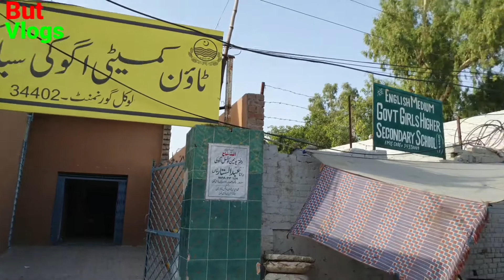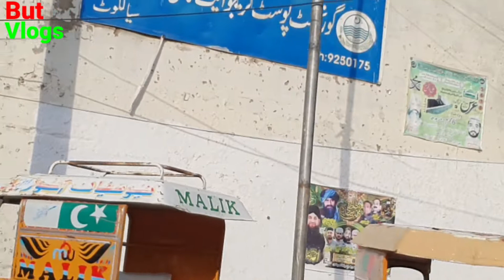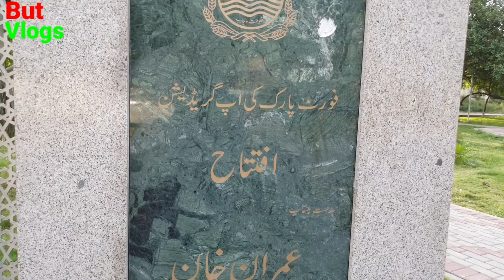Ugoki To Sialkot || اگوکی سے سیالکوٹ قلعہ || How To Go Ugoki To Sialkot || But Vlogs